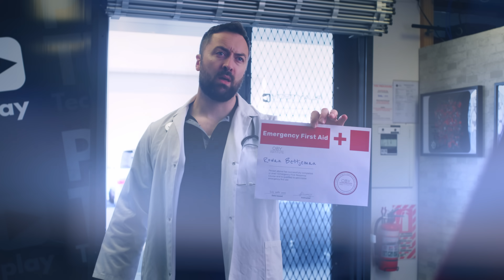First aid course = fully qualified doctor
Rowan is a fully qualified doctor. So stand back!